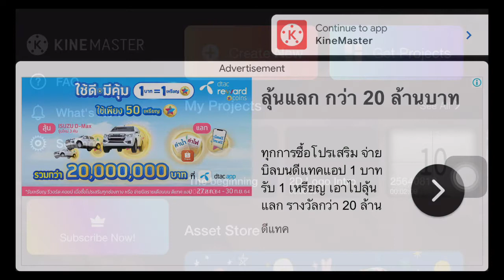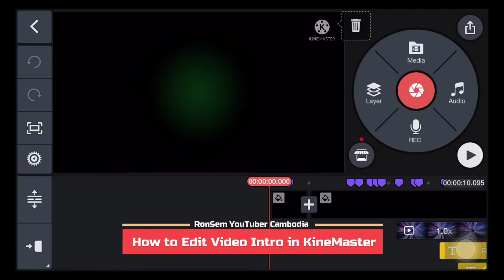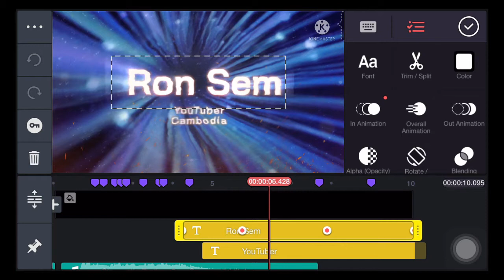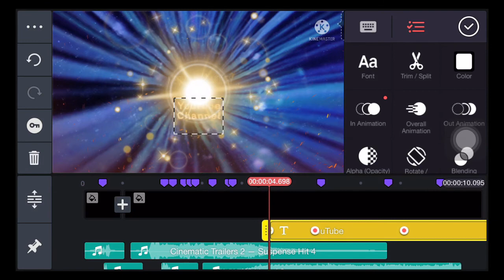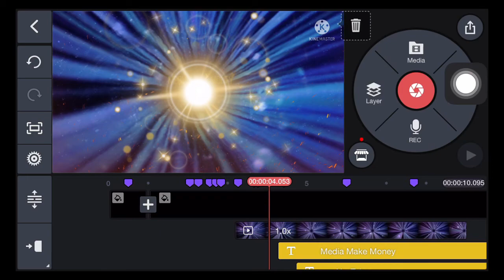How to Edit Video Intro in KineMaster | វិធីកែវីដេអូ Intro ក្នុង KineMaster | Ron Sem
ស្វាគមន៍មកកាន់ ឆានែល រ៉ុន សែម! Welcome To Ron Sem Channel ! Hello Everyone! Here is to learn about How to Edit Video Intro in KineMaster. វិធីកែវីដេអូ Intro ក្នុង KineMaster and How to Earn Money on YouTube to make money online. It also gives the new ideas and motivation you to make truly the success your dream.

Apply Now ! Create Beautiful Thumbnail

In my channel has variety playlists that can help you to know me as below:
1. Learn to earn money on YouTube
2. Learn to earn money on your sites; using YouTube Videos
3. Learn to earn money online
4. Learn to earn money on website
5. Learn to earn money on E-Commercial Weblog
6. Learn to earn money on social media daily
7. Learn to earn money on smartphone
8. Learn English Language
9. My life style and Self-development
From Ron Sem

Apply Now !

Apply Now !